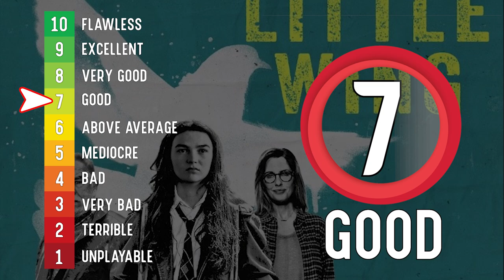Little Wing Movie Review 2024 - Brooklynn Prince deals with parents' divorce & loss of her home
Little Wing Movie Review 2024 - Brooklynn Prince deals with her parents' divorce and the impending loss of her home.

Here Is Our Full Review For  movie 2024 spoiler free in English From Our Channel: Movie Review From Box Office

Cast:
Directed by : Dean Israelite

00:00 Intro
00:05  little wing review
00:15 little wing movie review

Kindly be noted that this review reveals our script writers and our team's personal opinion, not the spokesperson's personal opinion at all